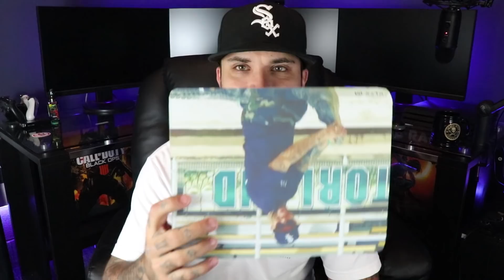CELEBRITY CRIME UPDATE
In this video we will be discussing celebrities that are facing jail time as well as some that have no commonsense what so ever!

SEND ME YOUR ART or LETTERS PS! I LOVE ALIENS AND PREDATOR

THE CAMERA I USE
THE MIC I USE
THE WEBCAM I USE
MY GAMING PC

FREE GRIZZY!

Intro was made by Instagram @collinsvisual and collinsvisual.com

PSN : deathibring

please keep in mind that all things created in this video or spoke about is my personal experiences in prison and my life they are not to be practiced at home..